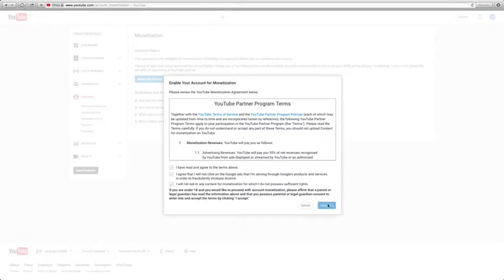Tips and Tricks | Account Monetization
Pun of the Day: Do you underSTAND me?